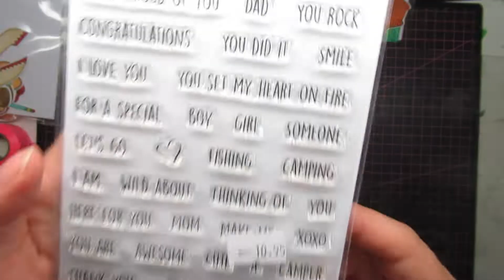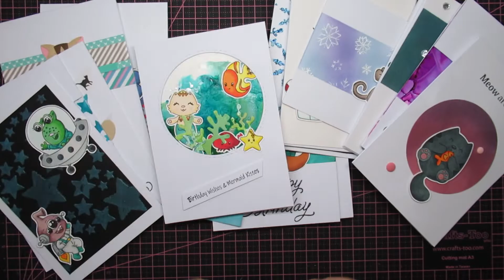Finishing my PHD projects half done part 2